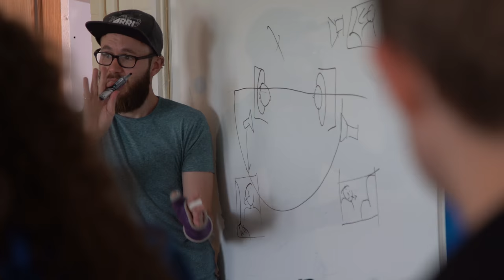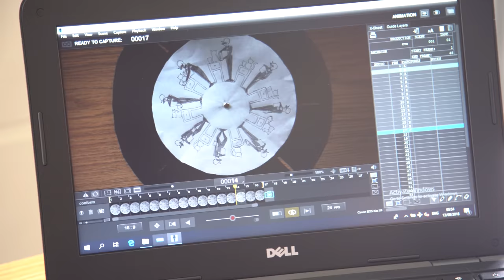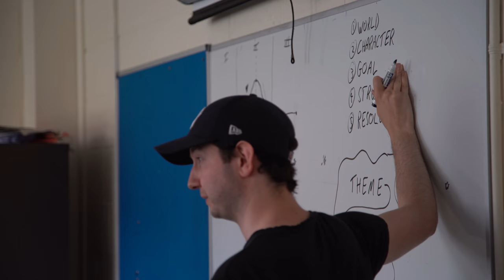NYFS 2018 Documentary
The National Youth Film & Animation School (NYFS) provides industry standard film and animation training and production experience for young people who wish to develop their practice to a level sufficient for a college placement or career in animation or the audiovisual industry.

Project Timeline:
SPRING:
Nationwide Scriptwriting Competition.  An open call for scripts as a scheme to encourage emerging young writers.
Master classes delivered by professionals give young people an insight into the workings of the creative industries.
Professional writer John Morton mentored the young writers through the creative process  of writing a screenplay.

SUMMER RESIDENTIAL CAMP
Film Workshops in the various art forms such as working collaboratively with actors, composition and camera techniques, lighting and sound.
Animation Workshops:  (NEW IN 2018) Young people discover animation's early beginnings; from optical toys, to hand-drawn animation and experimental stop-motion techniques.  The students also learn about working as a team to create short animated narratives, allowing them to experience the collaborative nature of film-making.
Professional Artists deliver specialised workshops and  students from the National Film School IADT mentor the participants.

AUTUMN:
NYFS Premiere:  The short films and animations are screened in front of an industry audience, project partners, friends and family at IADT Dunlaoghaire.
Portfolio Workshops:  IADT Students talk with NYFS participants about the portfolio process and what is expected of them for entry into film or animation college placement.
Film Festivals:  NYFS short films have been shown in Berlin, Beijing, Seoul and Rome as well as here at home in Ireland at Cork Film Festival, Belfast and the Charlie Chaplin Film Festivals.